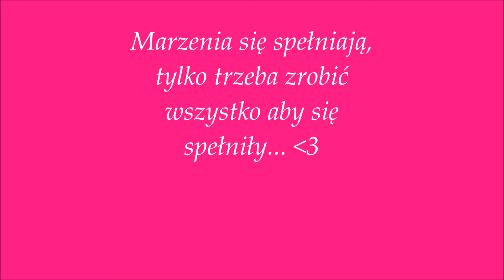Moje zdjęcia z siatkarzami (i nie tylko )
Moja kolekcja zdjęć siatkarskich zrobiona przez rok jeżdzenia na mecze. Jest ich na ten moment 49, a będzie jeszcze więce, ponieważ mam dużo zaplanowanych wyjazdów na reprezentację :)